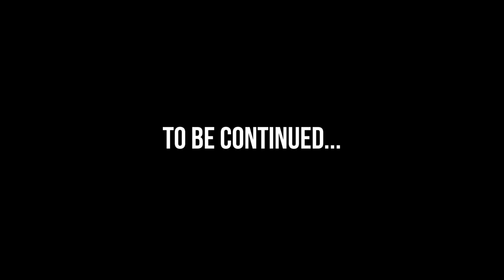Van Life - A year in a Compass Campervan | Erwin Hymer Group